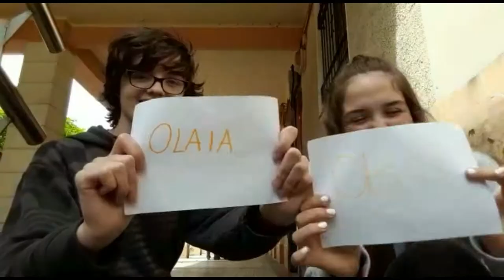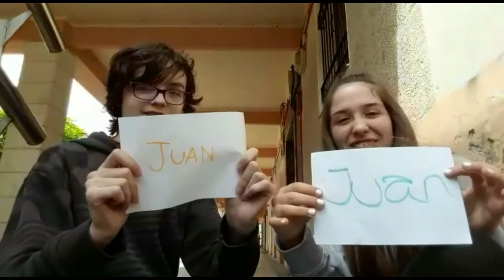Juan Elejoste eta Olaia Sanchez IKASBIDE IKASTETXEA